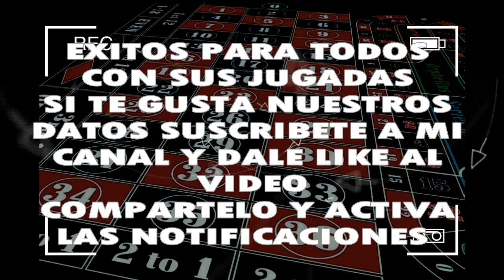VIERNES 06/12/2019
◥◣PARLEY_FORCE◥◣